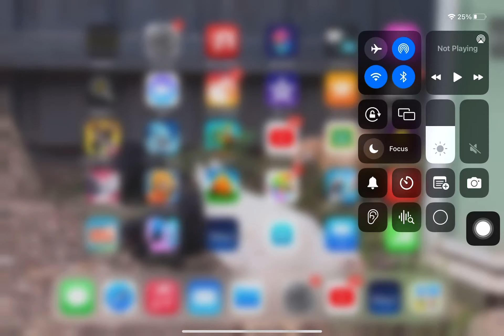11 March 2022